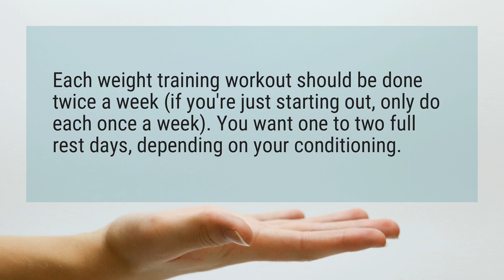How often should a boxer lift weights?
Each weight training workout should be done twice a week (if you’re just starting out, only do each once a week). You want one to two full rest days, depending on your conditioning.